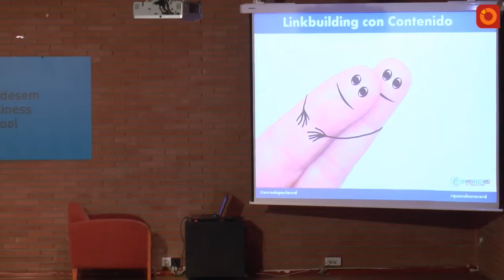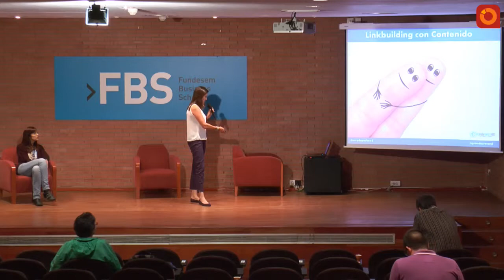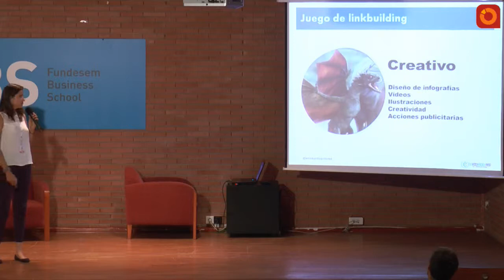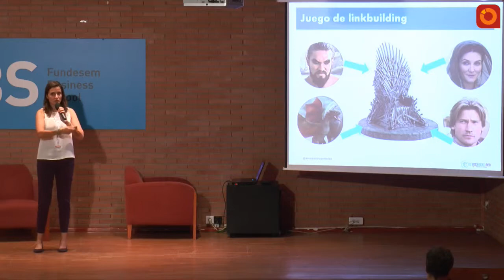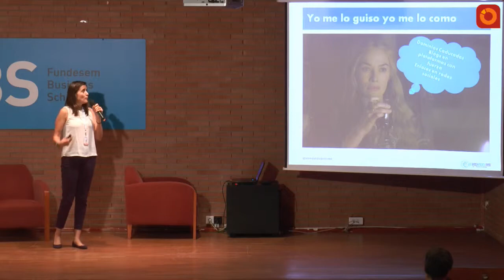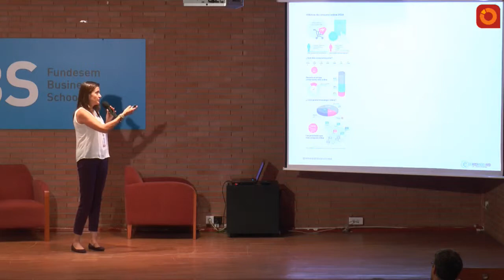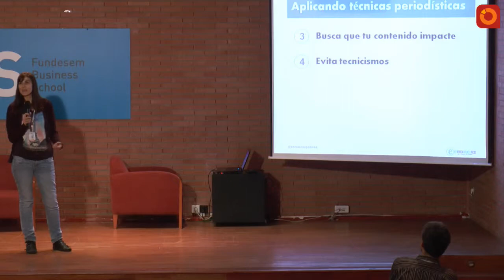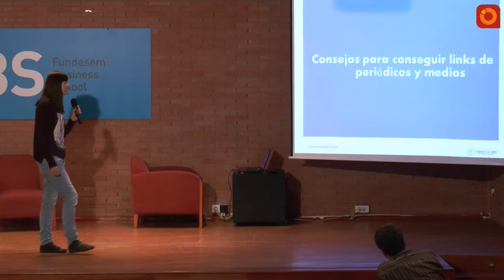QuondosRecord en FBS | Paula Guzmán e Isabel Romero | 'Linkbuilding a través del contenido'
'Linkbuilding a través del contenido' por Paula Guzmán e Isabel Romero en World Quondos Record 2015, celebrado en las instalaciones de Fundesem.